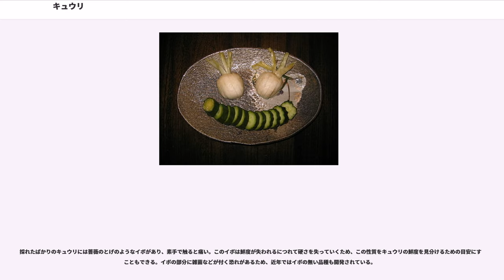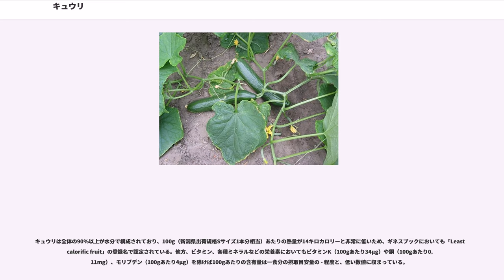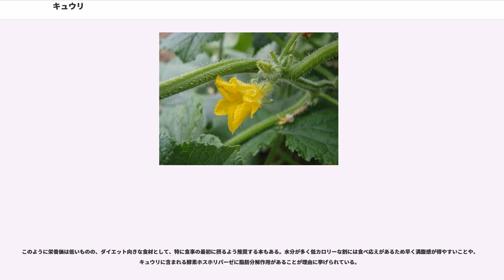キュウリ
キュウリ（胡瓜、"Cucumis sativus" L.）とはウリ科キュウリ属のつる性一年草、およびその果実のことである。野菜の一種として食用にされる。

かつては熟した実も食用とされたが、甘みが薄いためにあまり好まれず、現在では未熟な実を食用とするようになった。インド北部、ヒマラヤ山麓原産。日本では平安時代から栽培される。漢字表記で使われる胡瓜の「胡」という字は中国から見た西方諸民族を指し、シルクロードを渡って来たことを意味している。

「キュウリ」の呼称は、漢字で「木瓜」または「黄瓜」（きうり、現代中国語でも「」）と書いていたことに由来する。上記の通り現代では未熟な緑色の実を食べる事からあまり知られていないが、熟した実は黄色くなる。今と異なり古い時代はこれを食べていた。尚、現代では「木瓜」はパパイアを指す。

温暖な気候を好むつる性の植物である。栽培されているキュウリのうち、3分の2は生で食することができる。種子は暗発芽種子である。雌雄異花ではあるが、単為結果を行うため雄花が咲かなくとも結実する。

主に黄色く甘い香りのする花を咲かせるが、生育ステージや品種、温度条件により雄花と雌花の比率が異なる。概ね、雄花と雌花がそれぞれ対になる形で花を咲かせてゆく。葉は鋸歯状で大きく、果実を直射日光から防御する日よけとしての役割を持つ。長い円形の果実は生長が非常に早く、50cmにまで達する事もある。熟すと苦味が出るため、その前に収穫して食べる。

日本では収穫作業が一日に2-3回行われる（これには、日本市場のキュウリの規格が小果であることも影響している）。夏は露地栽培、秋から初春にかけては、ハウスでの栽培がメインとなり、気温によっては暖房を入れて栽培することもある。しかし、2003年から2008年の原油価格の高騰により、暖房をかけてまでの栽培を見送る農家も少なくなかった。

果実色は濃緑が一般的だが、淡緑や白のものもある。根の酸素要求量が大きく、過湿により土壌の気相が小さい等、悪条件下では根が土壌上部に集中する。生産高は2004年、2005年は群馬県が第一位であったが、2006年からは宮崎県が第一位である。
キュウリは古くから食用の野菜として栽培されている。果実成分の95%程度が水分とされ、栄養価は非常に低いが、歯応えのある食感とすっきりとした味わいがある。水分を多く含むことから暑い季節・地域では水分補給用として重用されてきた。

紀元前4000年前にメソポタミアで盛んに栽培されており、インド、古代ギリシア、古代エジプトなどでも栽培された。その後、6世紀に中国、9世紀にフランス、14世紀にイングランド、16世紀にドイツと伝播していった。アメリカ大陸には15世紀末、クリストファー・コロンブスがハイチに持ち込んだのを端緒に普及していった。キュウリを好物とした歴史上の有名人としてローマ皇帝ティベリウスがいる。

中国ではかつて、ビルマ経由で伝来した水分の少ない南伝種が普及し、シルクロード経由の瑞々しい北伝種の伝来まで、この南伝種を完熟させてから食べるのが一般的であった。のちに南伝種は漬物や酢の物に、北伝種は生食に使い分けられることになる。南伝種の伝来後、日本でも江戸時代までは主に完熟させてから食べていたため、「黄瓜」と呼ばれるようになった。日本では1500年ほどの栽培の歴史を持つが、完熟した後のキュウリは苦味が強くなり、徳川光圀は「毒多くして能無し。植えるべからず。食べるべからず」、貝原益軒は「これ瓜類の下品なり。味良からず、かつ小毒あり」と、はっきり不味いと書いているように、江戸時代末期まで人気がある野菜ではなかった。これには、戦国期の医学者曲直瀬道三の『宣禁本草』などに書かれたキュウリの有毒性に関する記述の影響があると見られている。安土桃山時代以前にはキュウリに禁忌は存在せず、平安後期の往来物『新猿楽記』に登場する美食趣味の婦人「七の御許」が列挙した好物の一つに「胡瓜黄」が入っている。イエズス会宣教師のルイス・フロイスは著書『日欧文化比較』(1585)で「日本人はすべての果物は未熟のまま食べ、胡瓜だけはすっかり黄色になった、熟したものを食べる」と分析している。幕末、キュウリの産地だった砂村（現在の江東区）で、キュウリの品種改良が行われ、成長が速く、歯応えや味が良いキュウリが出来て、一気に人気となった。

ツルを支柱にしっかり固定し這わせる方法と、地面を這わせる栽培法がある。ともに10度以下の低温には弱く、また25度以上の高温にも弱い。ウリ科...